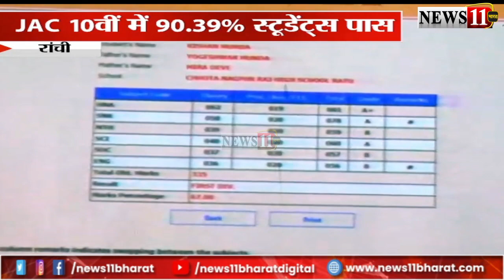JAC Board Result: लड़कियों ने फिर मारी बाजी, 90% से ज्यादा स्टूडेंट पास